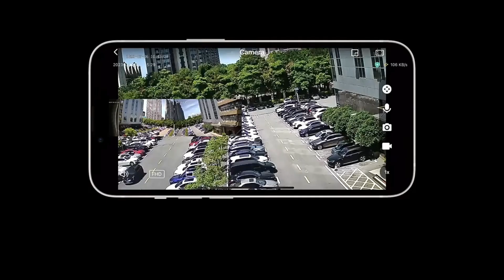Best Security Camera 3 Lens PTZ 10X zoom camera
3 Cameras in one Security Camera to cover wide place , less installation time, cost